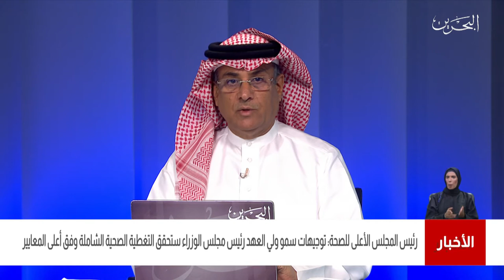البحرين مركز الأخبار : رئيس المجلس الأعلى للصحة يرفع عظيم الشكر والإمتنان إلى سمو ولي العهد